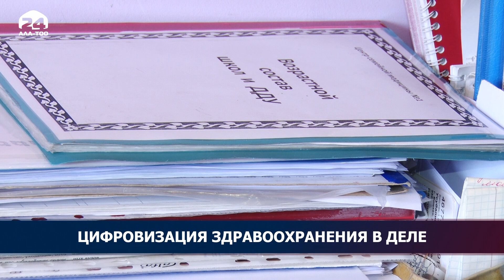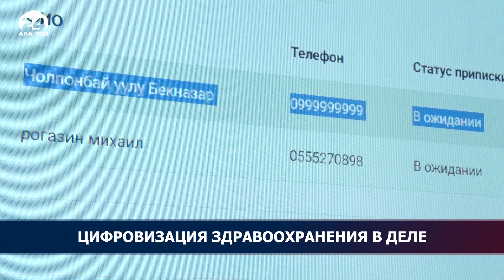Теперь каждый гражданин может зарегистрироваться в любой поликлинике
Уже с мая будет отменен региональный принцип: пациенты смогут обратиться и получить медицинскую помощь в любом учреждении здравоохранения. Специалисты уверены, что нововведение сводит на нет бюрократическую волокиту. Для регистрации в поликлинике достаточно иметь документ с вашим ПИНом.